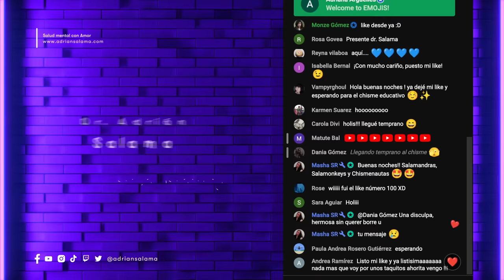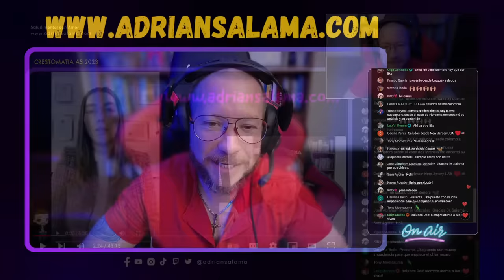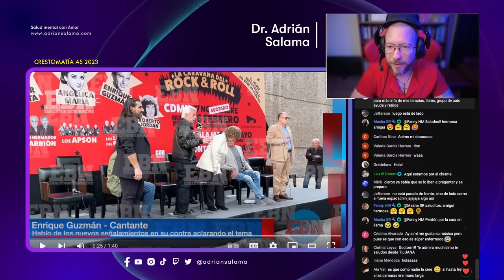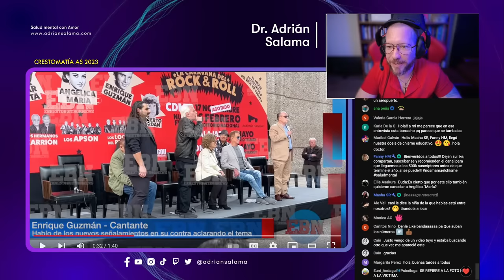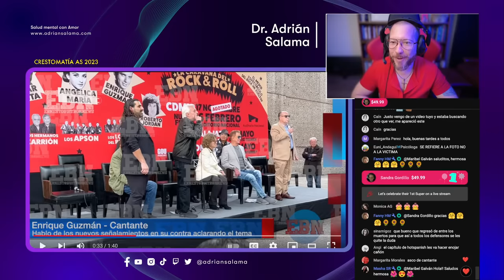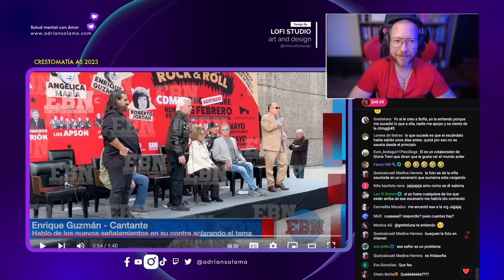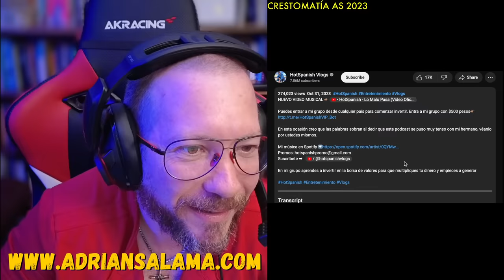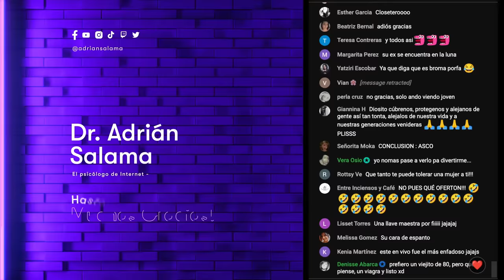Psicologo REACCIONA a Enrique GUZMAN y su gusto por menores y HOTSPANISH vs su hermano MACHISTA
Los videos originales son:
CONFRONTÓ A MI HERMANO MACHISTA EN MI PRIMER PODCAST 😱
EnriqueGuzmán da la cara por sus declaraciones sobre que quiere acostarse con una niña.
🚨DE ÚLTIMO MOMENTO ENRIQUE GUZMÁN HABLA DE NUEVOS SEÑALAMIENTOS DE 4BUS0 EN SU CONTRA🚨 dio la cara

nosmamaelchisme y usamos el chisme educativo para poder llevar a las personas más acceso a la salud mental. Reaccionamos a lo más HOT de youtube para poder así generar conciencia y diversión.

¿Quieres terapia con el Dr. Salama, ir a sus retiros, ser parte de su grupo de autoapoyo o escuchar sus podcasts? Entra a